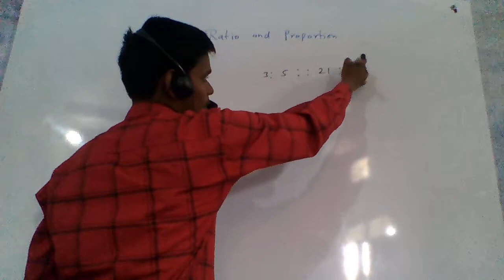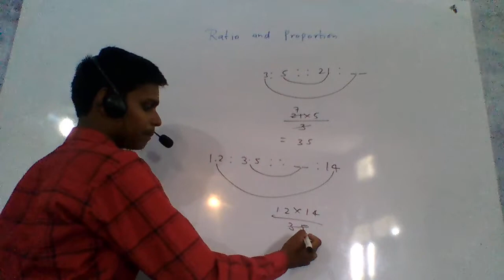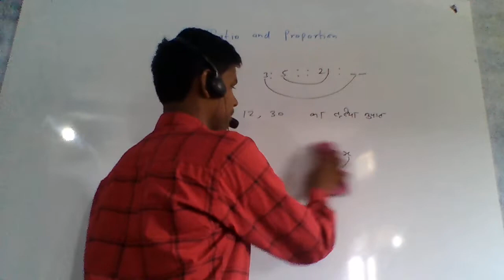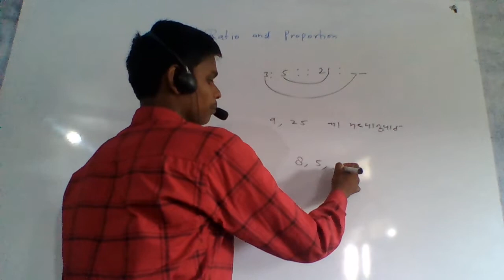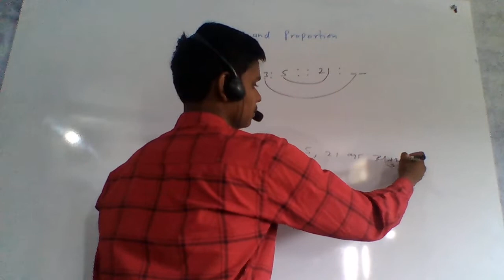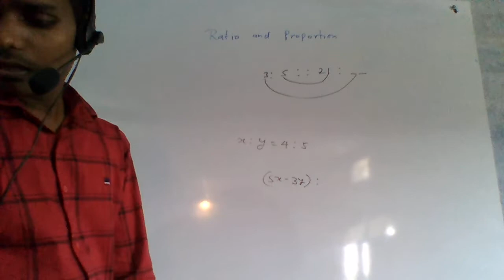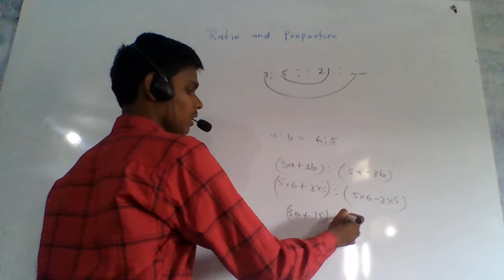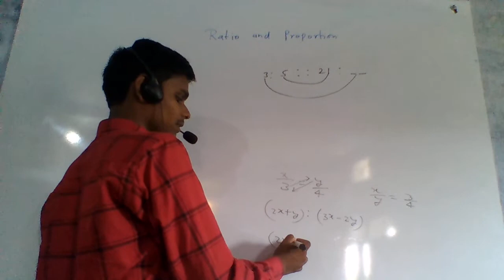ratio and proportion part 1 maths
For SSC/BANK/RAILWAY